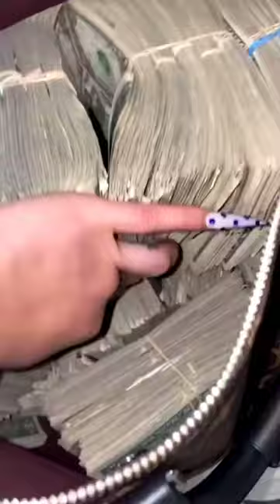What copier do you use??? 🤔🤔